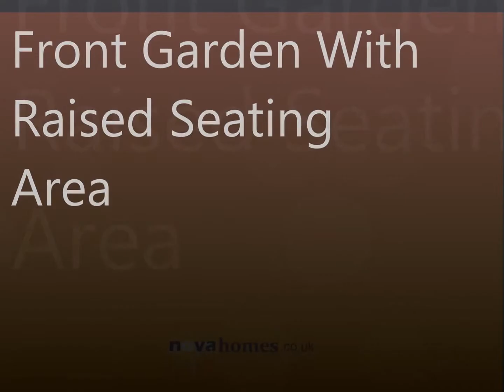melrose avenue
Well presented two bedroom semi detached property situated in the popular area of Melrose Avenue, Pennycross close to local schools and amenities. The property offers spacious living accommodation comprising lounge/dining room, modern fitted kitchen, two double bedrooms and bathroom, south facing